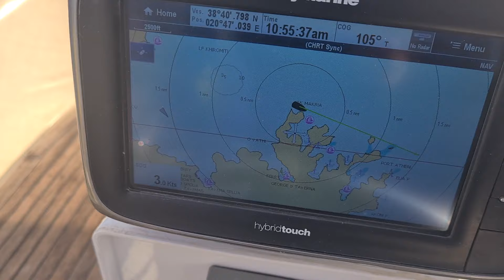Back in Lefkada: The best sailing ground in Greece! #96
The waters around the Ionian islands is a really special place to us! Me? Sailing a Comfort 32 and enjoying life. Leaving home port in 2021 I started my Youtube sailing channel. Join me and my small budget sailboat with a big passionate dream to sail away, enjoy every moment and share it with others.

I hope you appreciate my sailing channel, sailing adventure and the sailing life I share on Youtube. I'm trying to make the best sailing channel I can, not just showing beautiful places, but also tell about them and show the general boatlife!